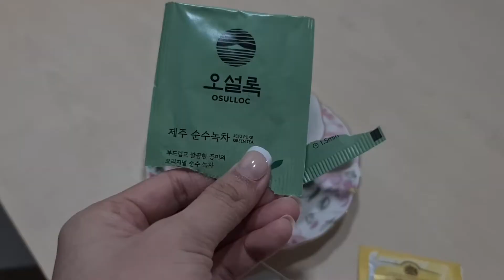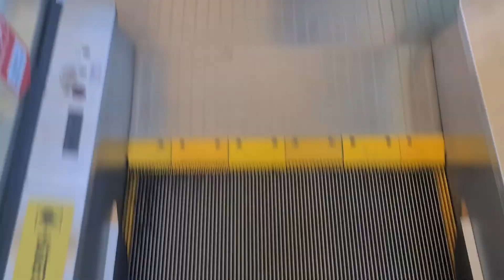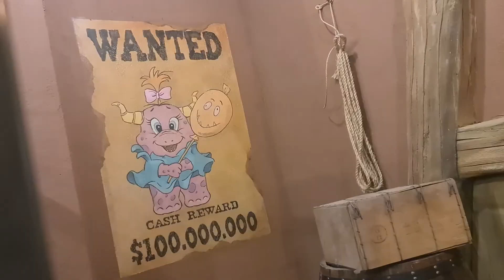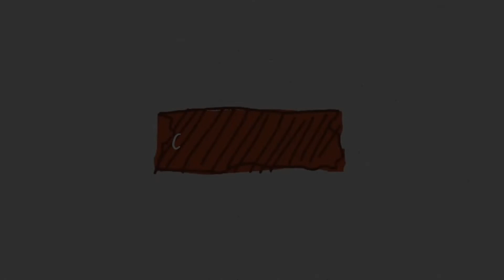Life in Korea🇰🇷: Spring Break Vlog, Busan 2022(Haeundae Blueline Park, Lotte World Adventure Busan)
Hey guys! Finally, I am back with another vlog~Hope you guys enjoy it! Until next time:)